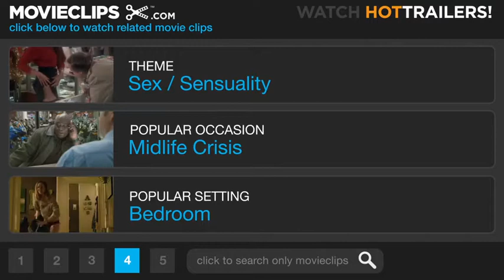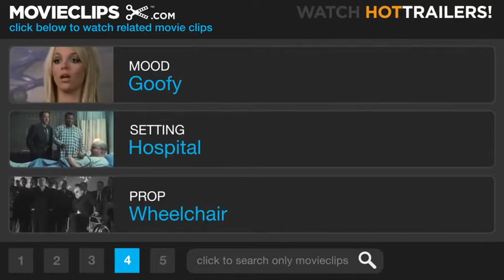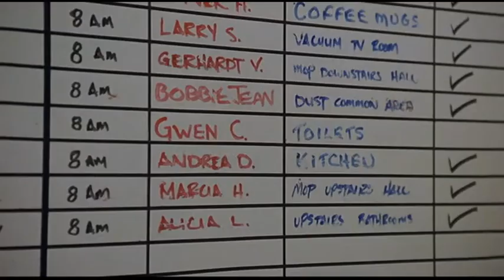Group Therapy in Film